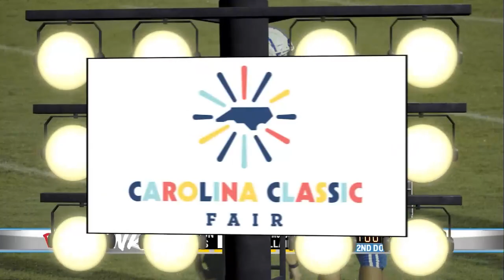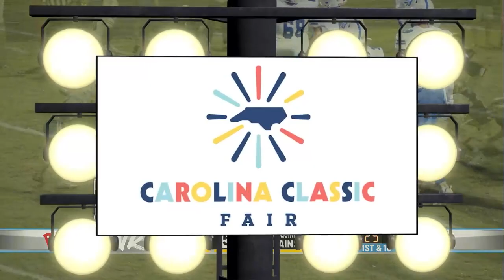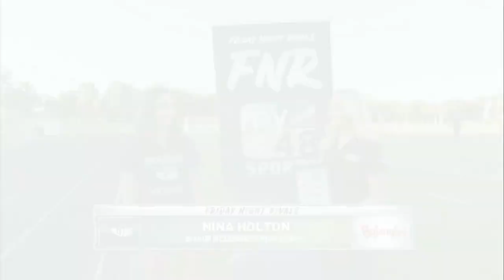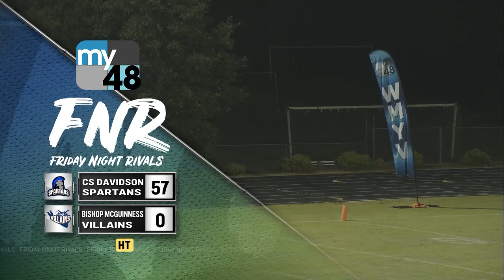FNR 2023 - Community School of Davidson vs Bishop McGuinness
On 9/15, the Community School of Davidson varsity football team won their away conference game against Bishop McGuinness (Kernersville, NC) by a score of 57-0.